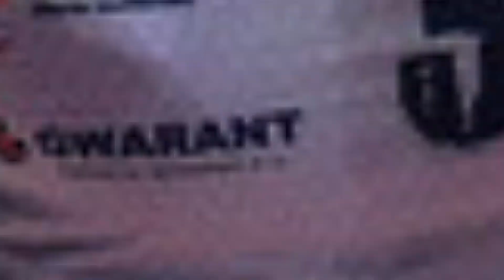Typy na Finał Ligi Mistrzów | ZAKSA Najlepszym Klubem Europy? | Zaksa vs Trentino | Gramy o 350 PLN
★ODBIERZ 600PLN -

Oglądasz?

▶️Finał Ligi Mistrzów
▶️ZAKSA vs TRENTINO
▶️Historyczny sukces?
▶️KONKURS O 50 PLN